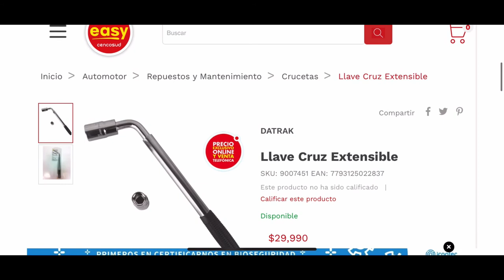Varadas pendejas que no dan si no rabia… cuidado que no te pase.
Tips para estar más tranquilos en nuestros vehículos y sortear los problemas con el menor esfuerzo posible.
Cuidados a tener con los pernos, el gato y la cruceta.